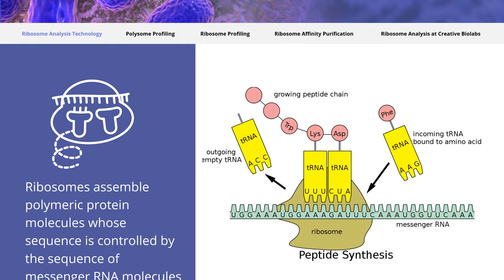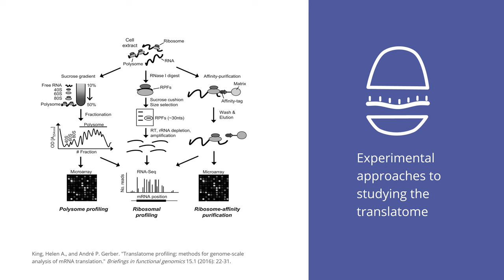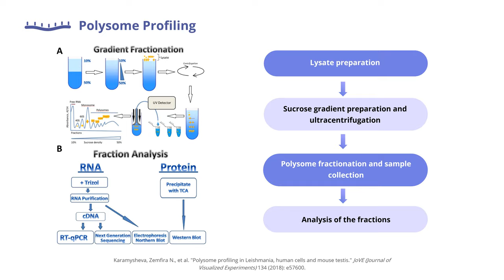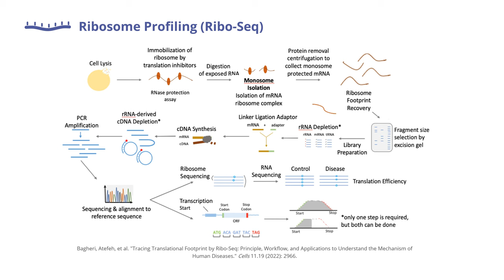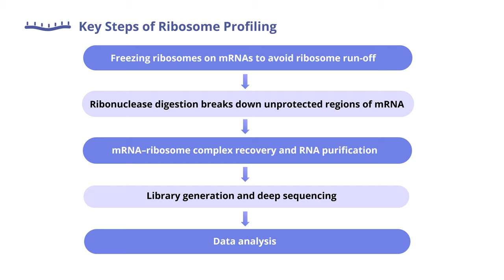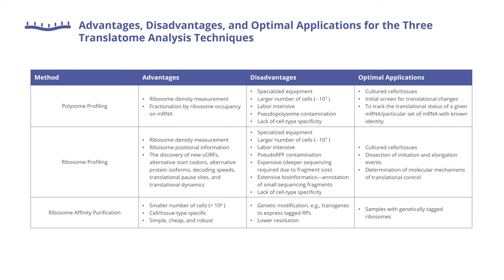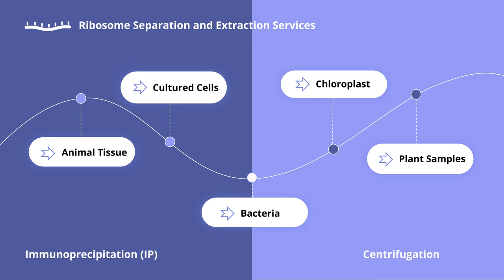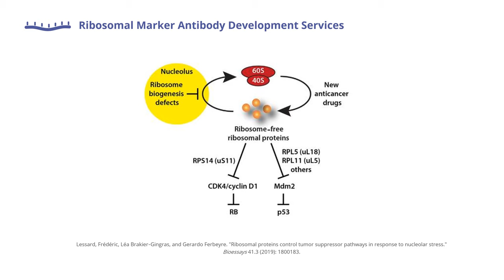Ribosome Analysis - Creative Biolabs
After decades of development and innovation, Creative Biolabs is committed to demonstrating our strong expertise and capabilities in the field of ribosome research, as well as expanding our research and service capabilities to multiple fields. This five-part video we will briefly introduce ribosome analysis technology, polysome profiling, ribosome profiling, ribosome affinity purification, and highlight the ribosome analysis solutions provided by Creative Biolabs.